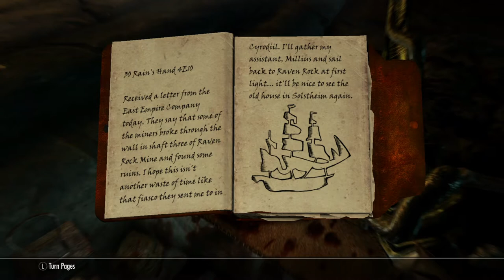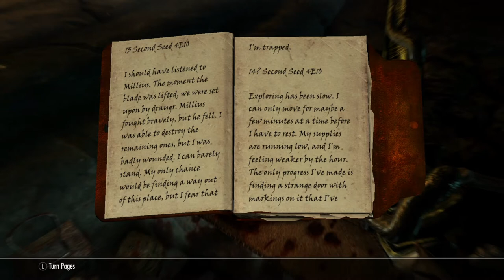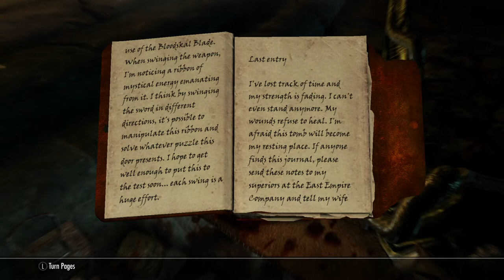The remains of Gratian Caerellius… LET’S PLAY Skyrim 2021 – Special Edition – Part 96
Hi everyone!
Join me on today’s journey of The Final Descent to find the remains of Gratian Caerellius!

QUESTS and stuff:
THE FINAL DESCENT
THE WINDS OF CHANGE
Raven Rock Mine
Retrieve Gratian Caerellius’s Journal
Escape Bloodskal Barrow
Read Gratian Caerellius’s Journal
Gratian’s Letter
Bloodskal Blade
Zahkriisos
Wyrm Dragon Aspect
Black Book The Winds of Change
Learn the Black Book’s hidden knowledge

You have some tips or know some cool places to visit write it down in the comments!